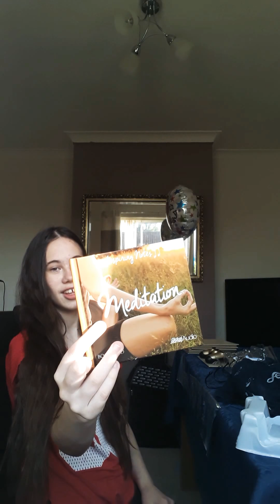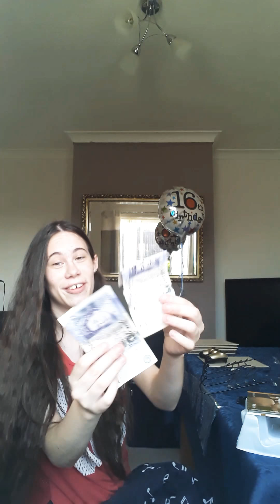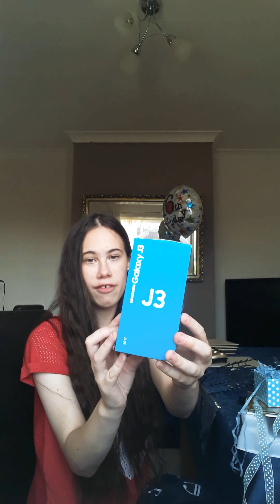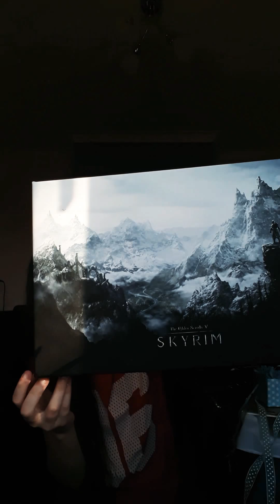OPENING THE GOLDEN CONTROLLER/ birthday gifts 😊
Hope you all enjoyed something different